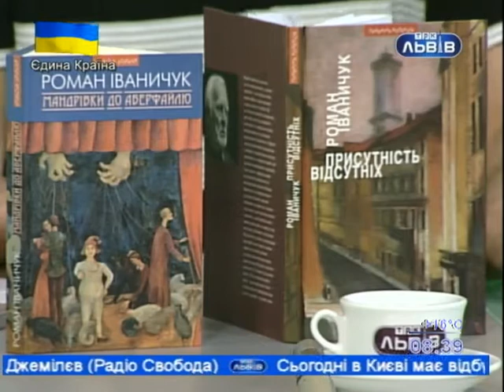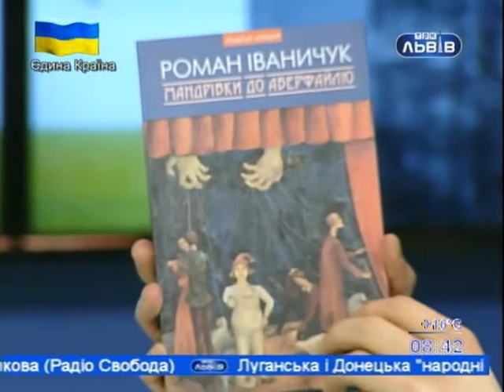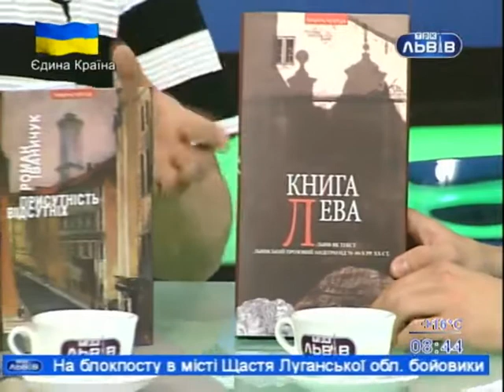Модератор творчого вечора Романа Іваничука -- Василь Габа у програмі "Доброго ранку, Львове"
Фестиваль «Віртуози» удостоївся високої честі, що саме у його рамках свій солідний ювілей -- 85-річчя від дня народження буде відзначати у рамках проведення творчого вечора, визначна особистість про яку ми всі знаємо, і чиї твори, зрештою, більшість львів'ян читали, віртуоз пера -- Роман Іваничук, український прозаїк, письменник, почесний громадянин Львова. Супроводжуватиме його розповіді струнний квартет «Фенікс».